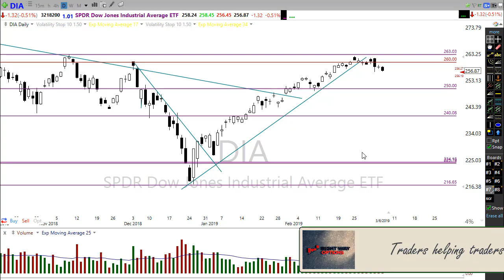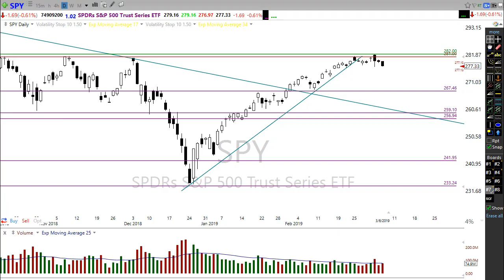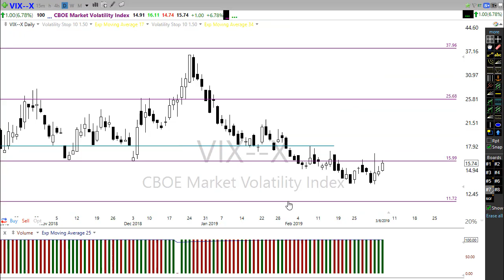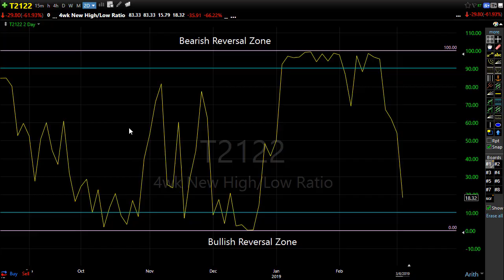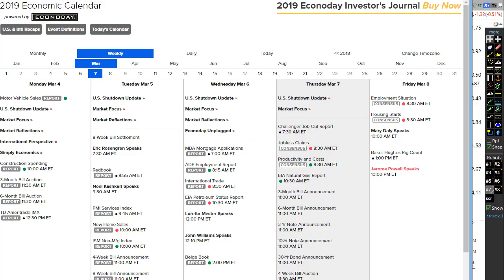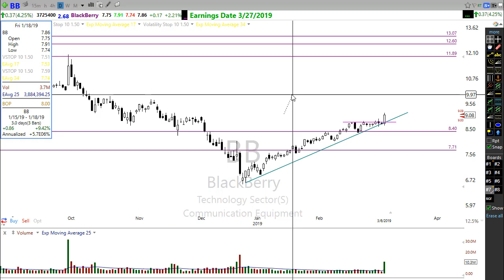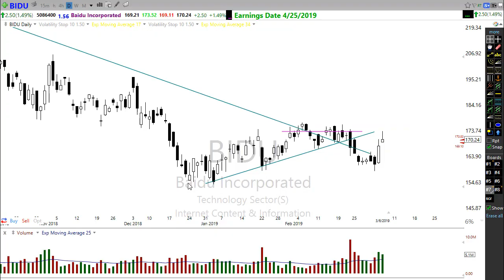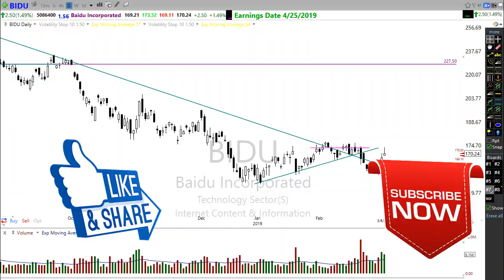Morning Market Prep | Stock & Options Trading | 3-7-19